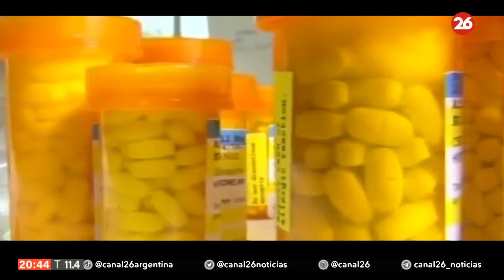MÉXICO | Alerta por venta de pastillas con sustancias mortales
👉🏻A lo largo de la República mexicana, varios establecimientos de farmacias venden pastillas falsificadas que están contaminadas con una peligrosa sustancia que puede producir una sobredosis mortal: el fentanilo.